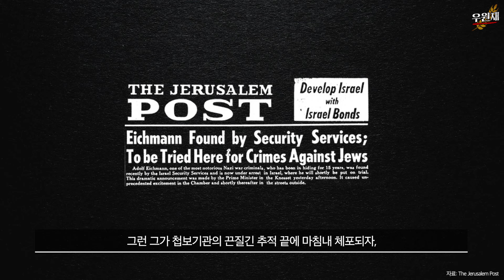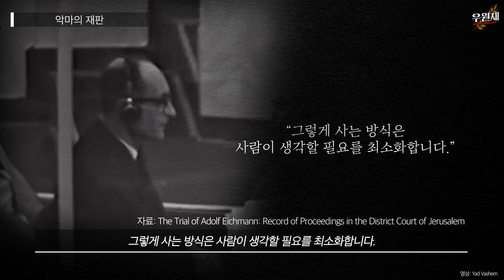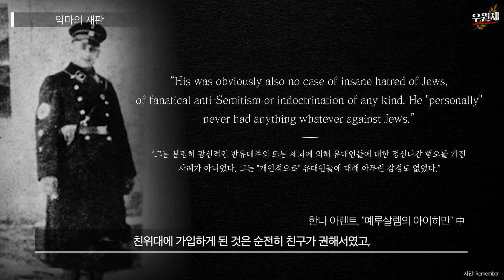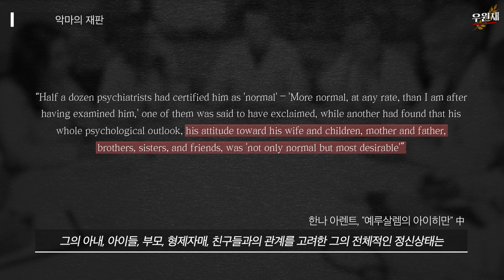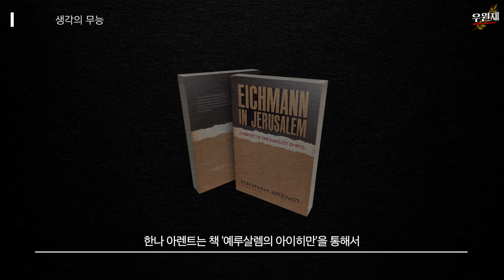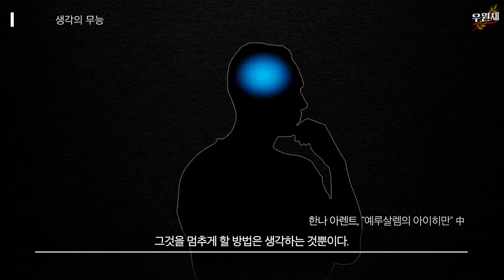미니다큐 : 예루살렘의 아이히만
1961년 예루살렘에서 벌어진 세계적 재판. 그리고 그곳에서 드러난 진실. 오토 아돌프 아이히만은 어떻게 악마가 되었을까?